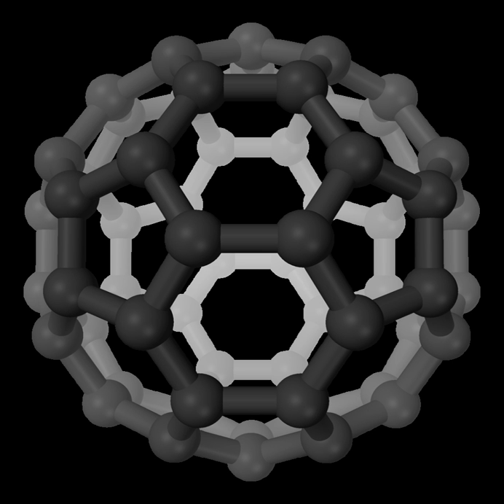Methoxy | Wikipedia audio article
00:00:17 1 Occurrence
00:00:53 1.1 Biosynthesis
00:01:34 1.2 Methoxylation

- Socrates

SUMMARY
A methoxy group is the functional group consisting of a methyl group bound to oxygen. This  alkoxy group has the formula O–CH3. On a benzene ring, the Hammett equation classifies a methoxy substituent as an electron-donating group.